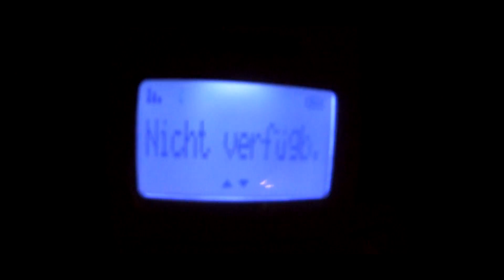FIFA 16 F8TAL GERMANY: HHYOUNGSTARS VS LIONZ!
►Gameplay : Kevin
►Commentary: Kevin